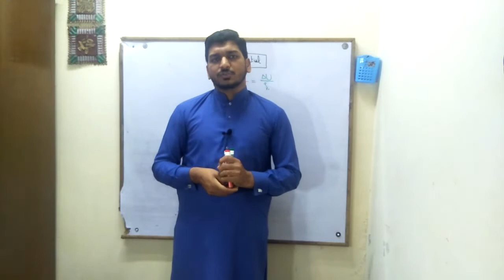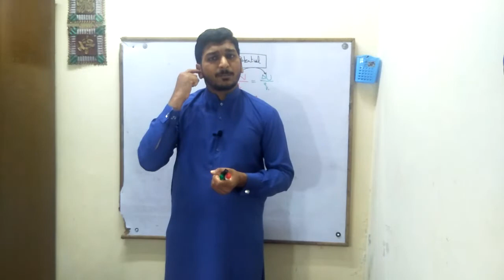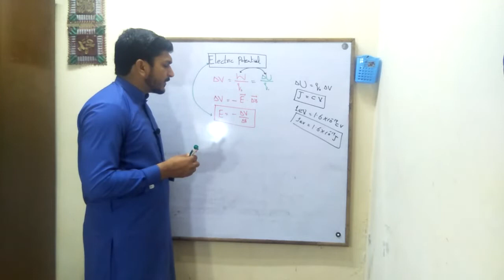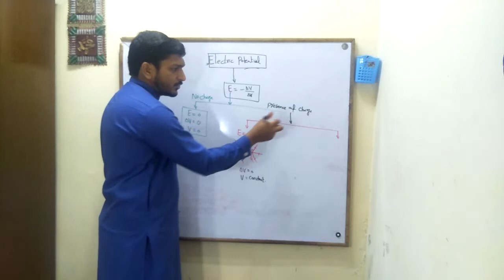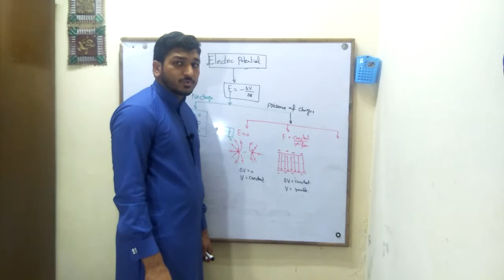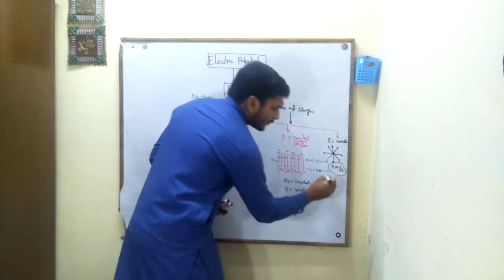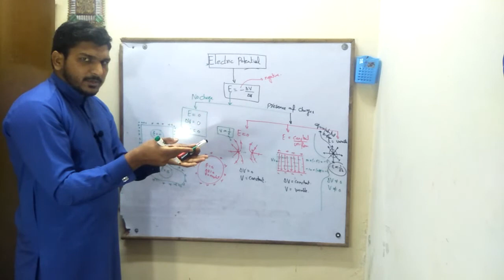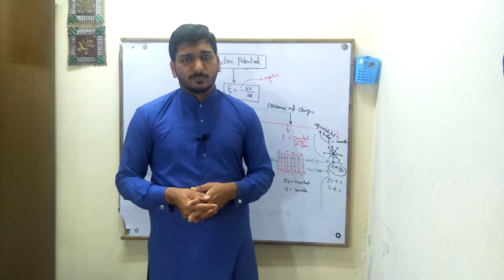Summary points Electrostatics(Part 2)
We will discuss the following
1. Electric Potential,
2. Potential gradient,
3. Electric field and Electric potential,
4. Different cases of electric potential,